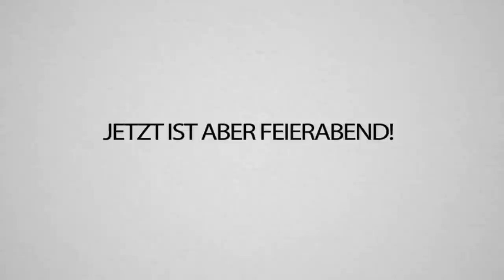Der BUTZBACH Simulator - Trymacs muss IN KNAST - Gefängnis Simulator 2!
Mein Name ist Herr Stein und ich bin Justizvollzugsbeamter! Wir spielen heute den BUTZBACH- aka PrisonSimulator! Welche Gefangenen soll ich beim nächsten Mal hinter Gitter bringen? Schreibts in die Kommentare! 🤣